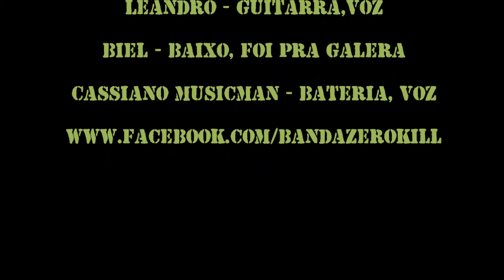Banda Zero Kill - The Trashman - Surfin Bird - John Gow - 10/03/2012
Banda Zero Kill, O Suprassumo do Classic Rock -The Trashman - Surfin Bird - John Gow - 10/03/2012